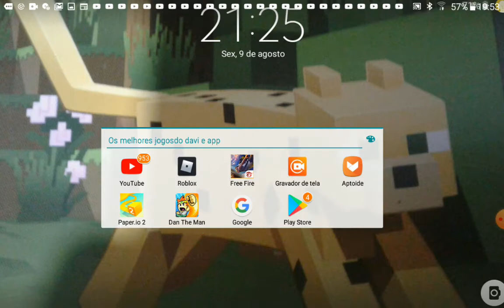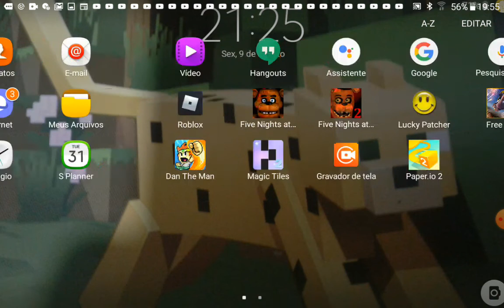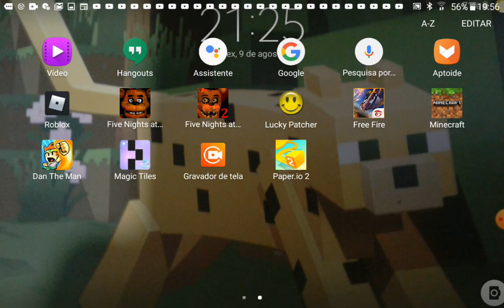Dan tem man